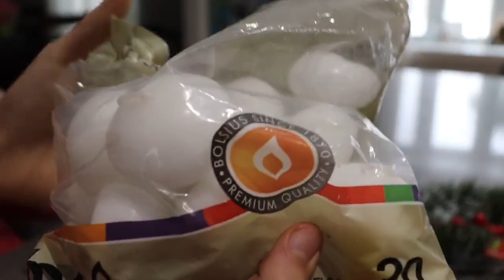A Productive Holiday in the Life!🎄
Hey everyone,
We hope you enjoyed this Christmas Eve's Eve vlog (ep. 4 of Sellie-brate!)